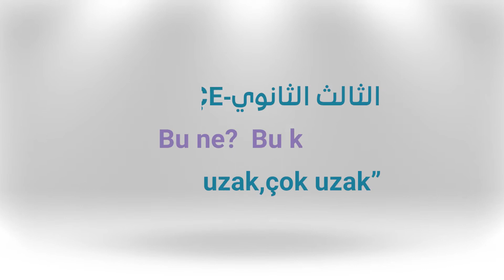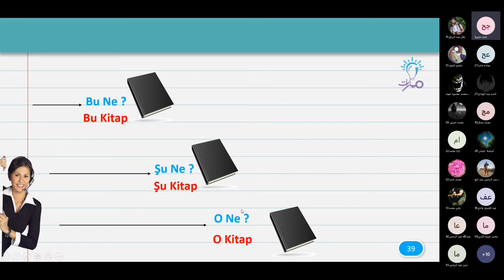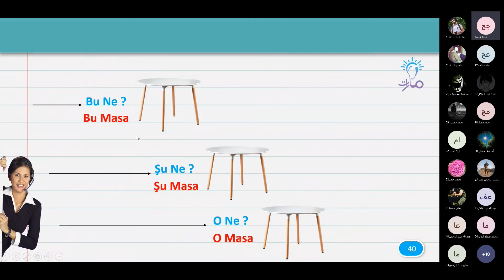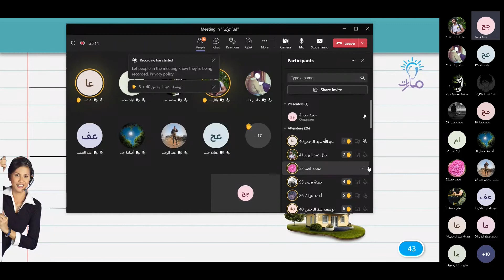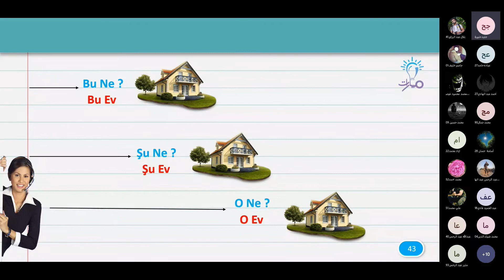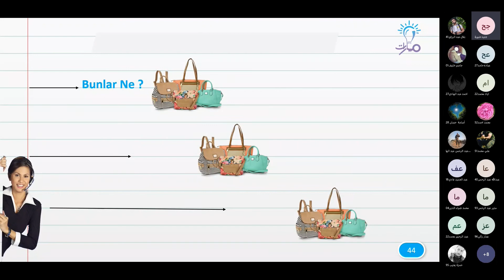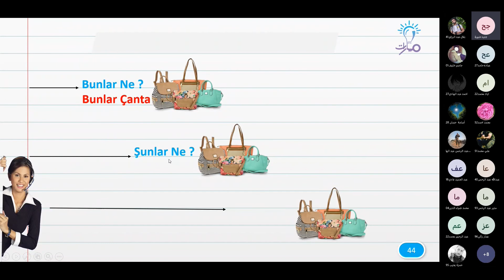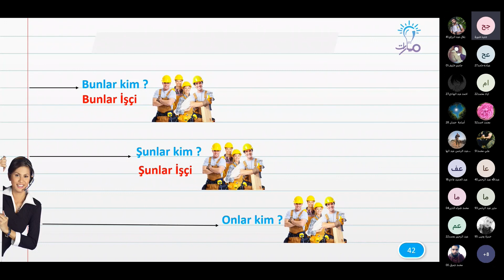yakın, uzak, çok uzak | درس Bu ne Bu kim | اللغة التركية الثالث الثانوي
مدرّس المادة: جنيد حنورة

شرح فقرة yakın, uzak, çok uzak من درس Bu ne Bu kim في كتاب اللغة التركية للصف الثالث الثانوي - منهاج شمال غرب سوريا